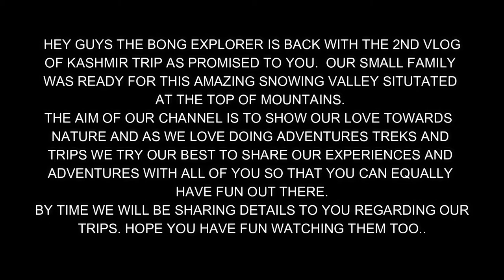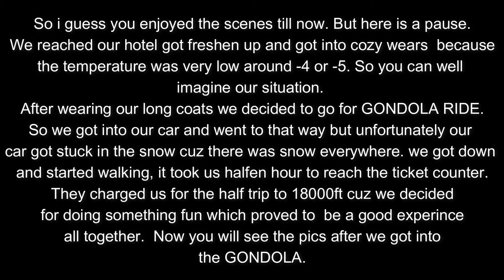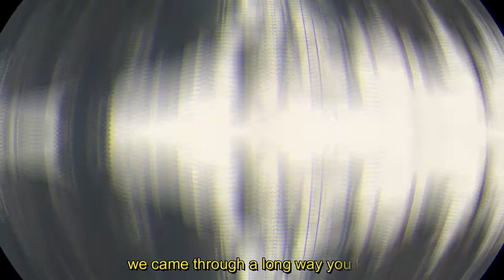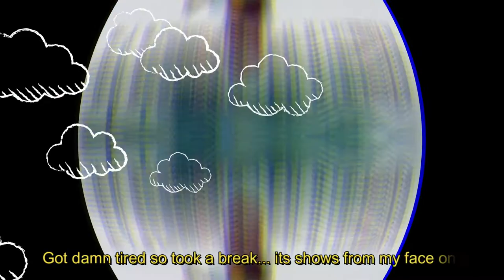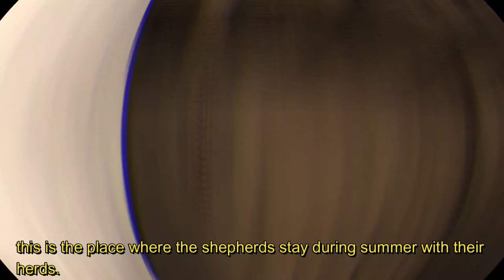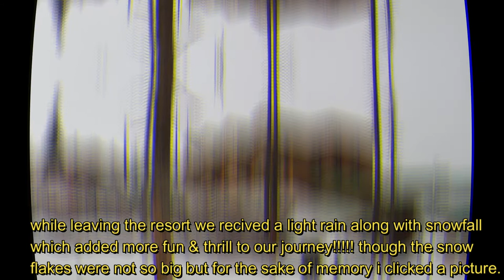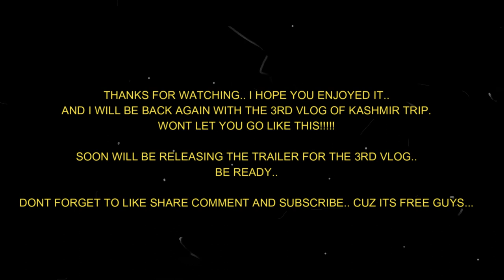KASHMIR TRIP || 2ND VLOG ON DAY 2 || GULMARG || GONDOLA RIDE, SLEDGING AND SKIING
A BEAUTIFUL AND ENERGETIC TRIP ALWAYS TO BE REMEMBERED. SOMETIME FLYING HIGH IN GONDOLA AND SOMETIME FLOATING DOWN THE BEAUTIFUL SNOW BRIDGE AND TAKING SMALL BREAKS IN BETWEEN CUZ AS WE KNOW ITS VERY IMPORTANT TO TAKE REST AT POINTS TO ACHIEVE SOMETHING BIG.
THE PLACE GULMARG IS BEAUTIFUL AS HEAVEN AND HAVE ALL THE ENTERTAINMENT FACILITIES FOR WHICH TOURISTS BECOME MAD.

KEEP WATCHING OUR EXPERIENCES AND TRIPS.